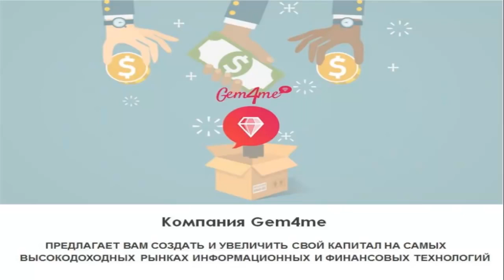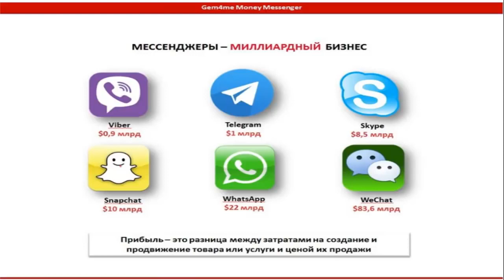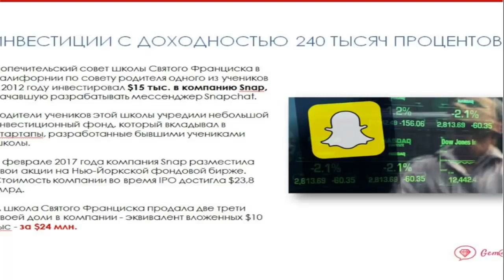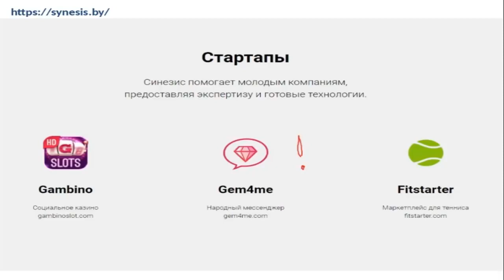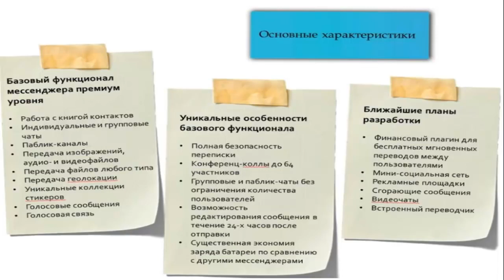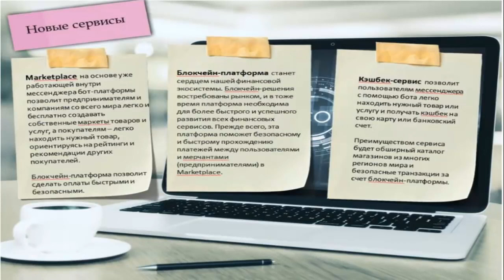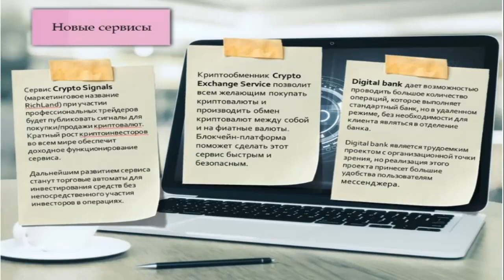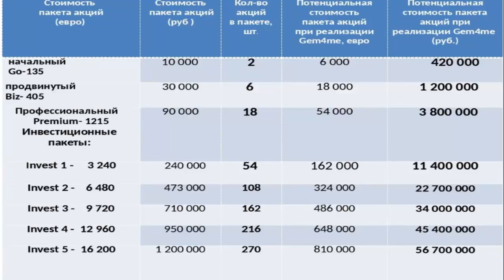03.05.18 Презентация "Мессенджер Gem4me": характеристики, планы и перспективы!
03.05.18 Презентация "Мессенджер Gem4me": характеристики, планы и перспективы!
Спикер: Александр Пивовар